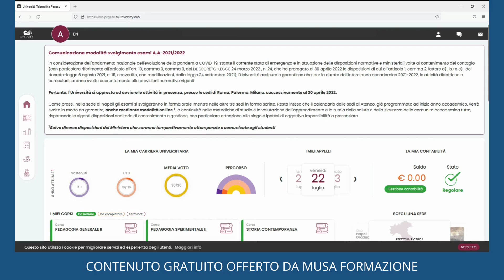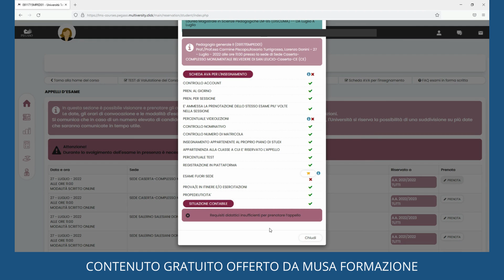Come prenotare esami pegaso | Musa ECP Andria Pegaso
Vuoi prenotare un esame universitario sulla piattaforma di studi Pegaso - L'università Digitale?

Segui questo breve e semplice tutorial. Buona visione 😉

➜ Non sei ancora iscritto ai corsi di Laurea Pegaso?

Fatti orientare da uno dei nostri tutor. Ti sarà utile per:
 🔸capire il corso di laurea è più adatto a te
 🔸come risparmiare sulla retta annuale
 🔸lasciare a noi la gestione documentale della tua iscrizione
Approfittane!